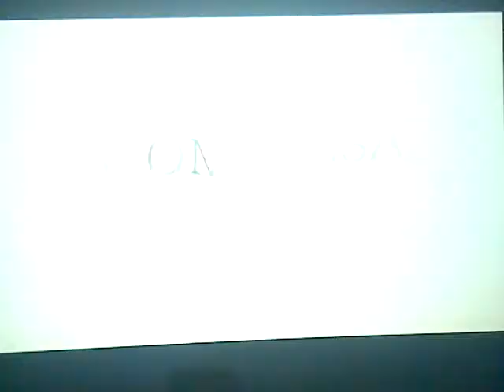Black Ops 2 Ep 1 "Savimbi"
My first video in my first let's play! Black ops 2. I'll try to get better quality soon. Almost birthday. Almost capture card time... maybe.